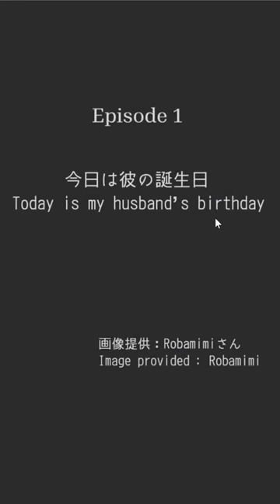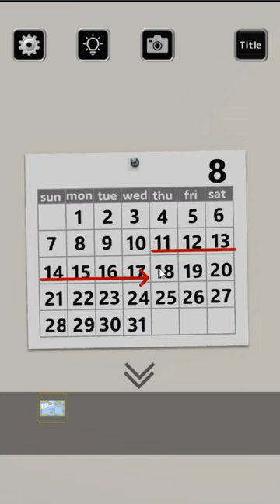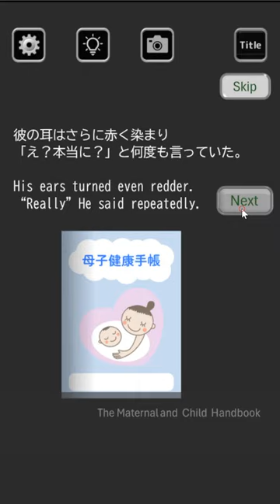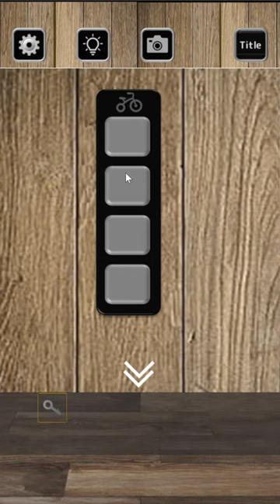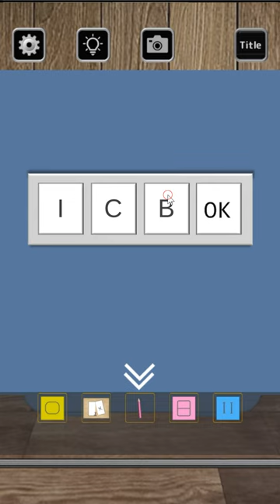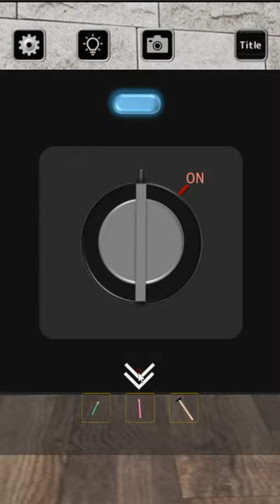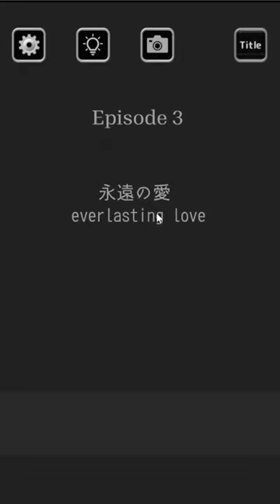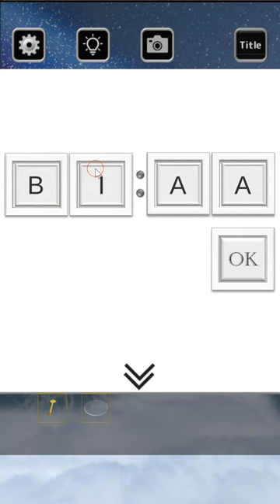[Rinnogogo - Robamimi] 99 Roses (remake) Walkthrough